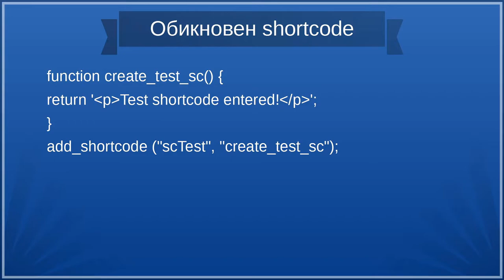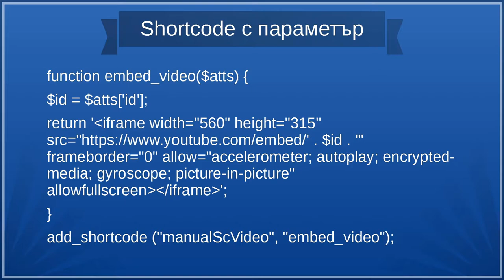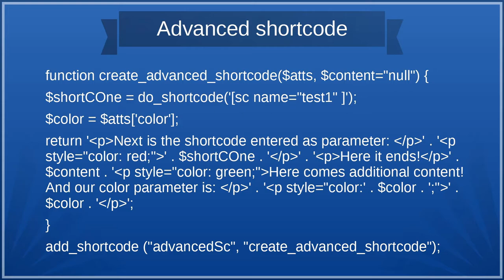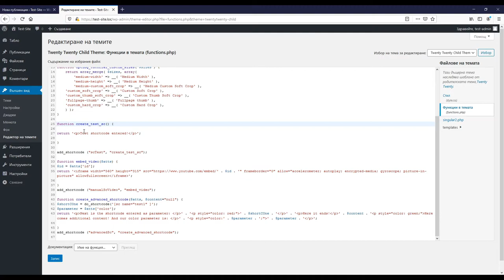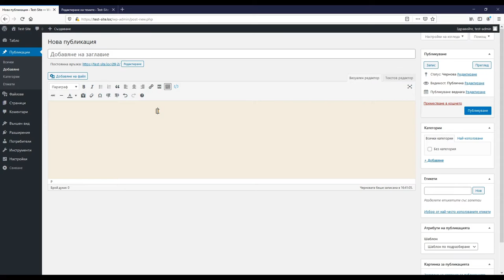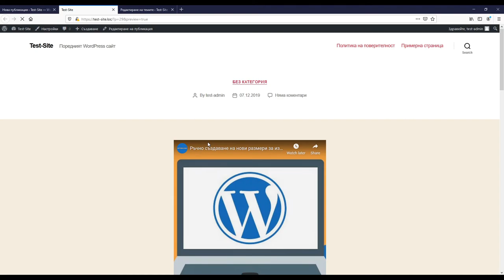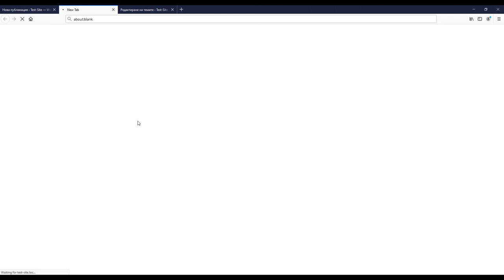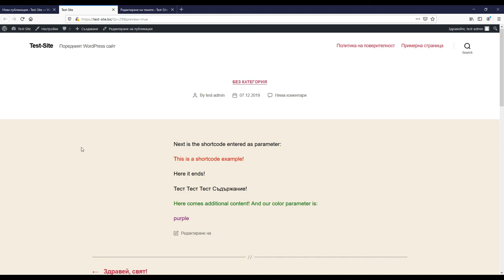Ръчно създаване на custom shortcodes (кратки кодове) в WordPress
Създай свои собствени кратки кодове в WordPress, без да разчиташ на допълнителни плъгини! Само с няколко реда код, ти можеш да имаш пълен контрол над твоите custom shortcodes. Отново можеш да ги поставиш навсякъде в сайта, стига да не сменяш активната дъщерна тема. Ако все пак го направиш - просто добави кода към functions.php файла на новата дъщерна тема. Simple as that!

🔗 Статии по темата:

1. WordPress Shortcodes – ползи и създаване
2. Създаване на дъщерна (child) тема в WordPress
🏁 Последвайте Optibg.com в: